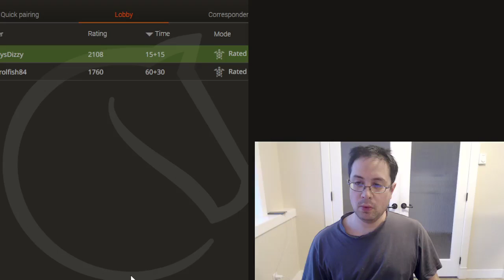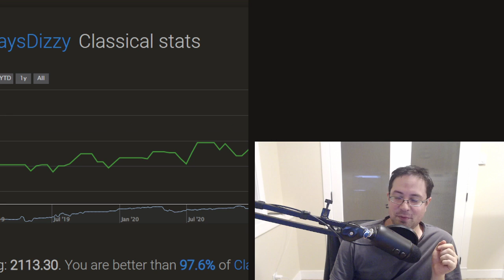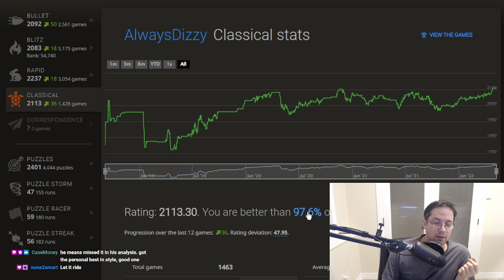New Classical Rating High: 2113!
I see your sac and raise you another sac!